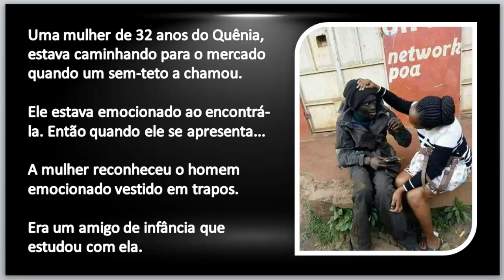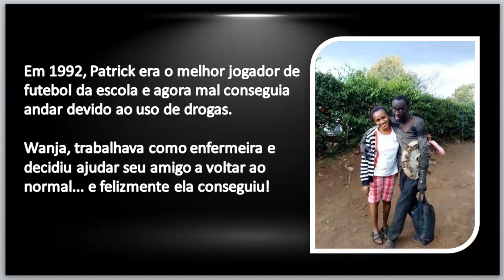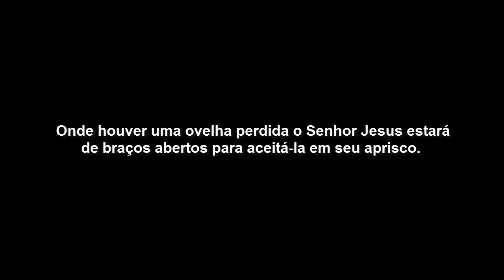DEPOIS DE 15 ANOS ELA ENCONTRA SEU AMIGO MORANDO NAS RUAS E O QUE ELA FEZ VAI TE SURPREENDER!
DEPOIS DE 15 ANOS ELA ENCONTRA SEU AMIGO MORANDO NAS RUAS E O MILAGRE ACONTECEU!

Uma mulher de 32 anos do Quênia, estava caminhando para o mercado quando um sem-teto a chamou.

Ele estava emocionado ao encontrá-la. Então quando ele se apresenta... A mulher reconheceu o homem emocionado vestido em trapos.

Era um amigo de infância que estudou com ela.

A mulher acolhe seu amigo que estava faminto e pagou um almoço para ele.

Patrick fica muito feliz em ter encontrado sua amiga, mas o jovem está muito debilitado e com problemas psicológicos devido ao uso de drogas.

Podemos dizer que essa mulher é o bom samaritano da vida real.

Deixe o seu comentário dizendo o que você achou dessa história.